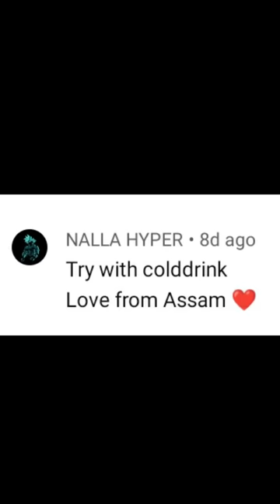Orbeez in Cold Drinks￼- Shocking Results